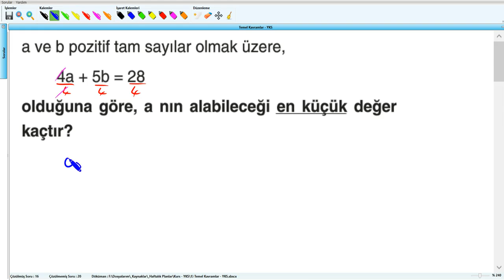Temel Kavramlar - YKS (2019) - 1.Hafta - Soru - 17